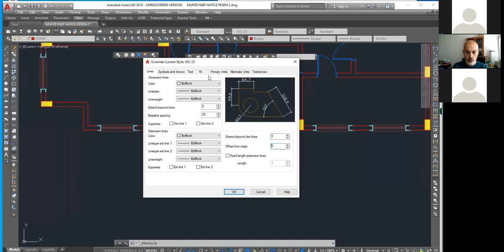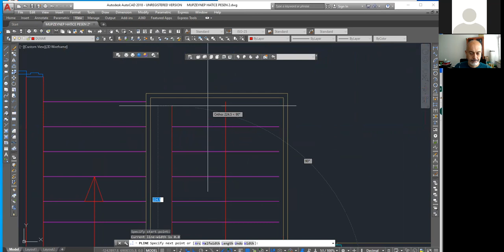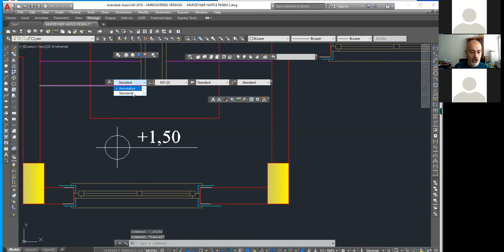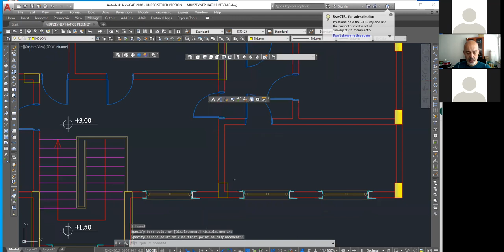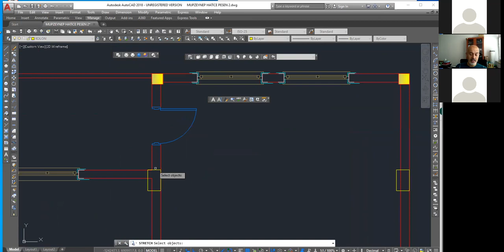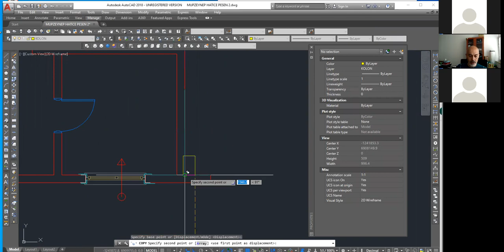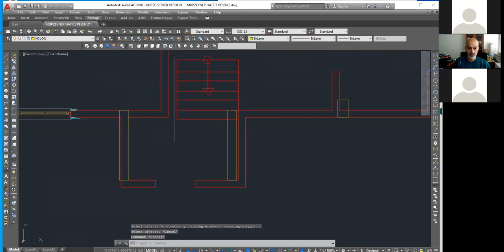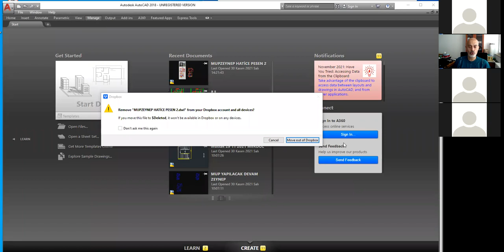2021 11 30 MUP I DES NOTU 4